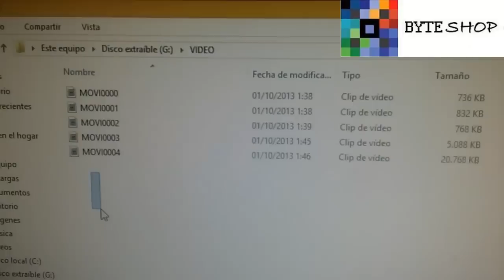Camara Espia Perchero Hd En Porta Gancho De Pared 16 Gb Byteshop.com.mx